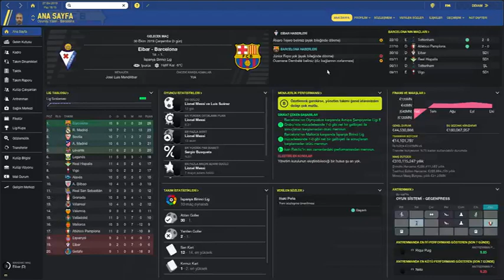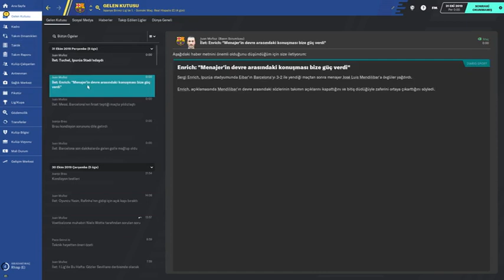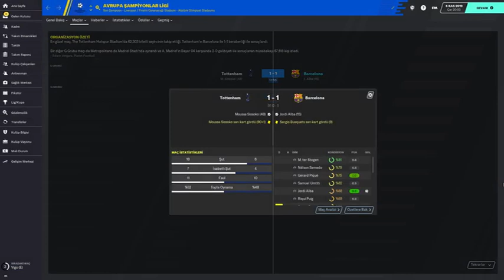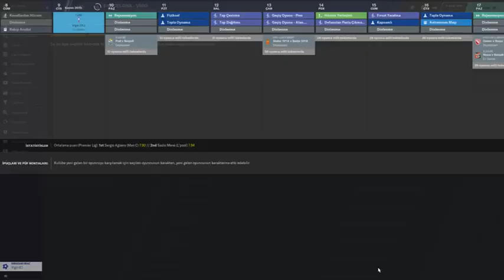Fm 20 Atlamalı Barcelona Kariyeri 1 Sezon Bölüm 6